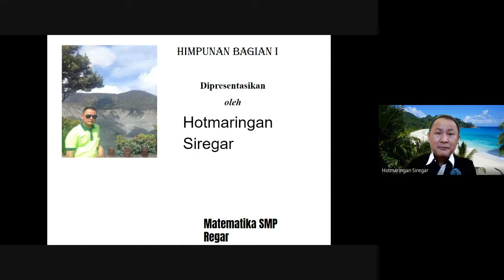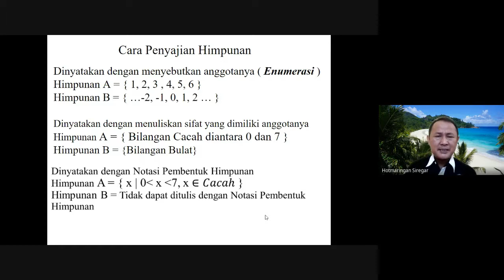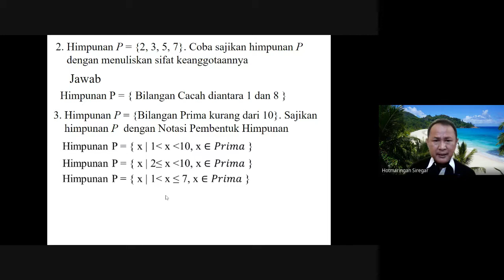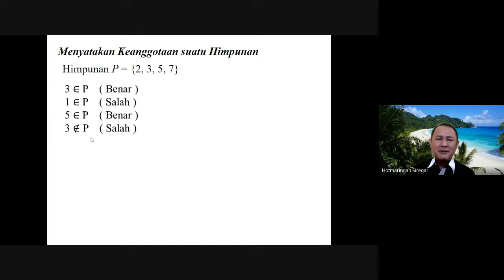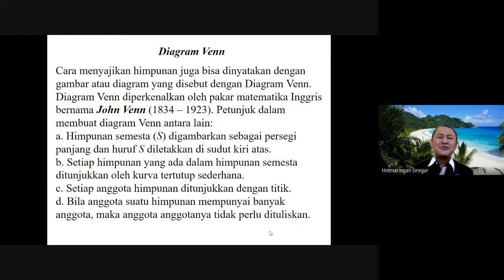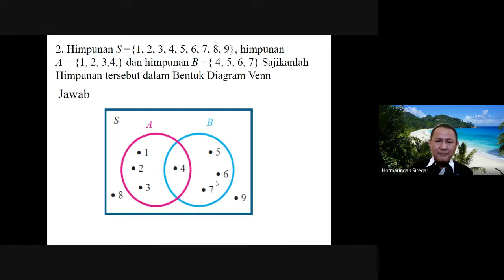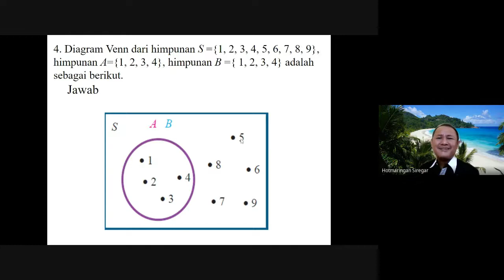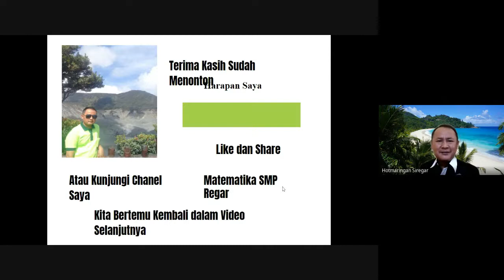Himpunan Bagian I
Menjelaskan Cara menyatakan dan Penyajian Himpunan